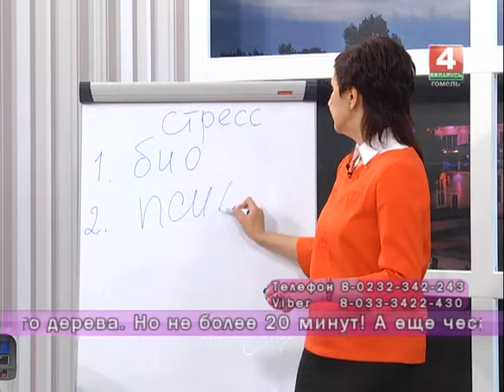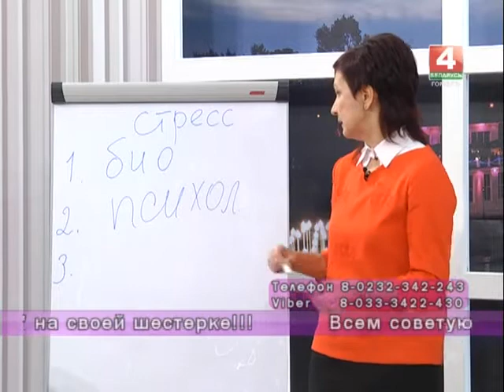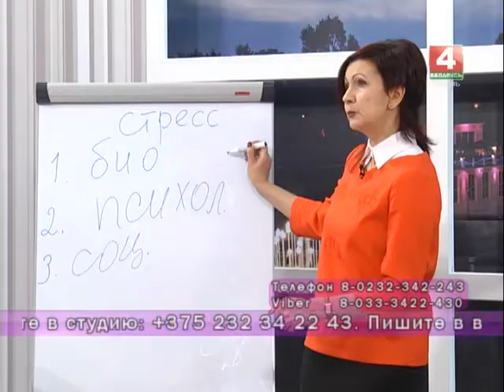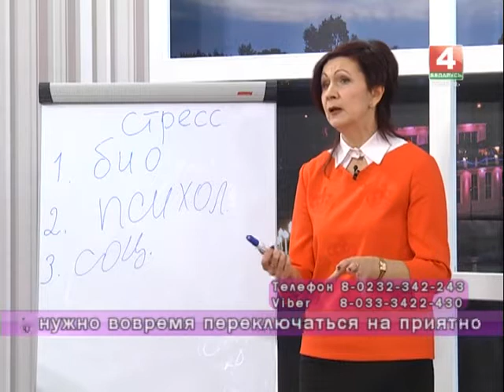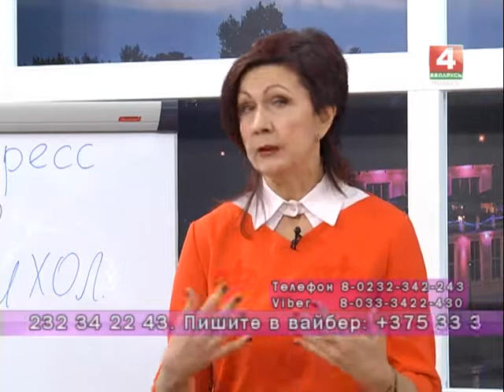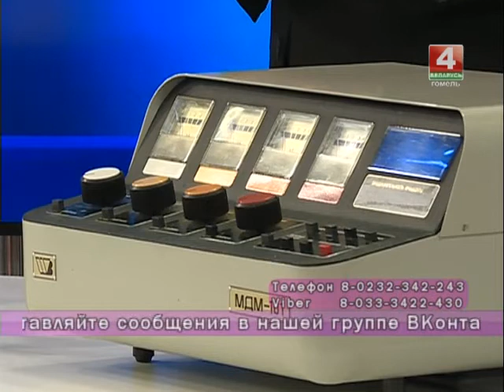Добрый вечер, Гомель! 01 11 17 Как противостоять стрессу?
Гости и эксперты программы будут рассуждать о  том, что такое стресс? Хорошо это или плохо? Как избавиться от его негативного влияния и извлечь пользу для себя? Разберемся, почему мы по-разному переживаем стрессовые состояния и как быть, если без помощи специалистов справиться с последствиями нервного напряжения не получается. В студии мы расскажем о простых в обращении, но надежных тренажерах, которые помогут снять мышечное напряжение, поразмышляем о пользе и вреде шоппинга, соберем капсульный гардероб,  ознакомимся с предложениями санатория Гомельского отделения Белорусской железной дороги.

Гости:

Алексей Владимирович ЧИСТОВ — врач-психотерапевт, зам. начальника РУП «Гомельское отделение Белорусской железной дороги»
Оксана Владимировна ШИЛОВА – кандидат медицинских наук, доцент
Глеб ПОКАТИЛО – представитель сети салонов спортивных тренажеров SST.BY
Марина СОКОЛОВА — директор сети магазинов «DEVUR» и «FEMME»
Любовь КУПРИЯНОВИЧ — консультант